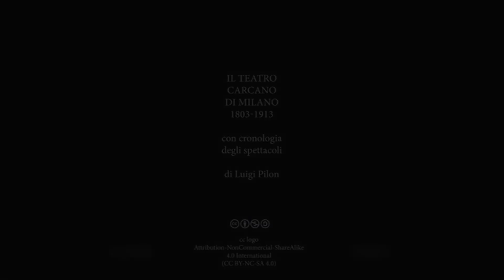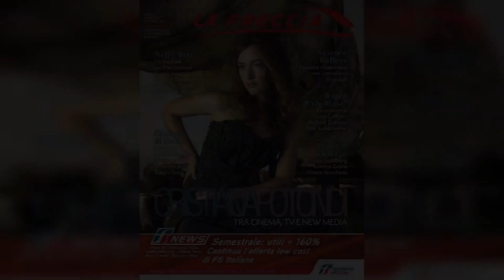Al lavoro invece che a scuola. Cambia la legge e i quindicenni svogliati potranno optare per la bo.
Al lavoro invece che a scuola. Cambia la legge e i quindicenni svogliati potranno optare per la bottega

L'apprendistato potrà valere come ultimo anno della scuola dell'obbligo. E' quanto dispone un emendamento di Giuliano Cazzola al Ddl sul lavoro